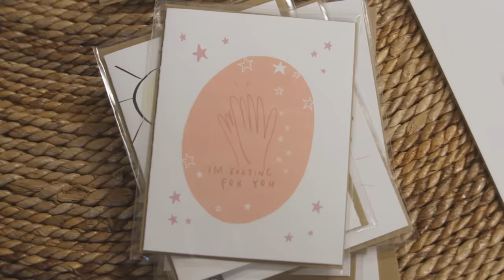Grow It: Rolling with Challenges with Wicker Goddess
Now that the Wicker Goddess website is up and thriving, Sarah navigates the challenges that come with growth. Feeling grateful but at times overwhelmed, she works to find balance between work and life and stay positive when sales are slow. Using tools on her website, Sarah maximizes her time and connects with her wicker-loving community about new products and upcoming pop-up markets. Throughout, Sarah leans on the folks in her life who support her vision and stays focused on the moments that make the hard work worth it.